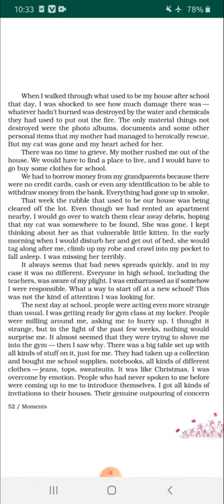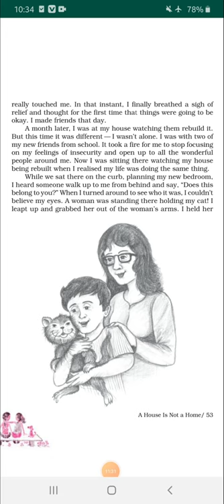Class 9 subject English 28 September